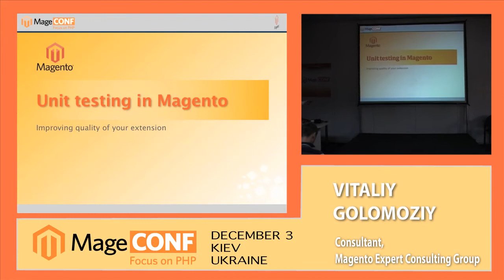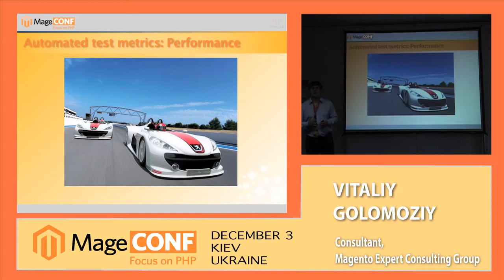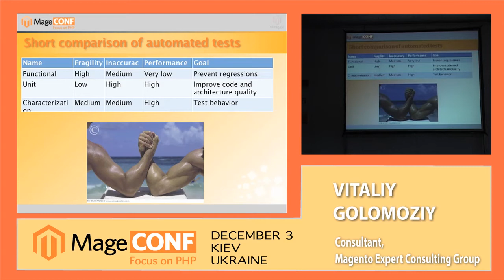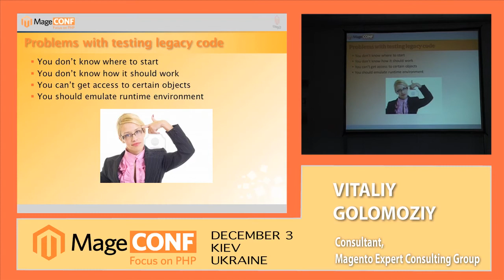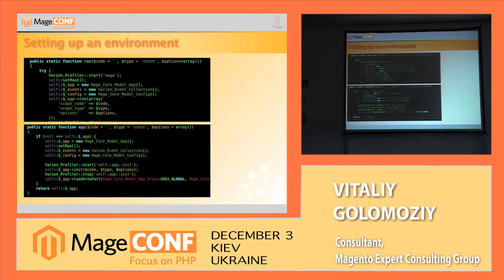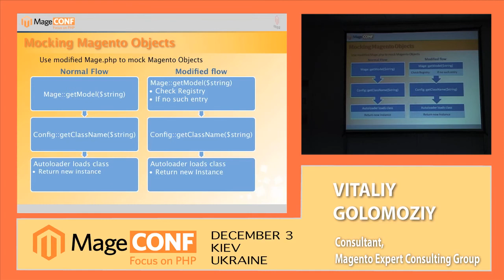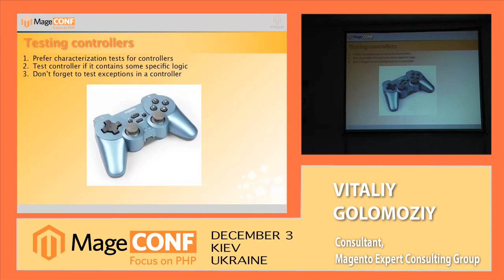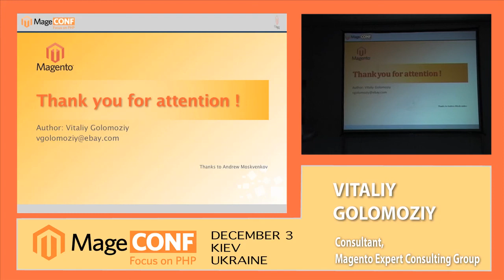MageConf 2011_Vitaliy Golomoziy - "Unit testing in Magento"